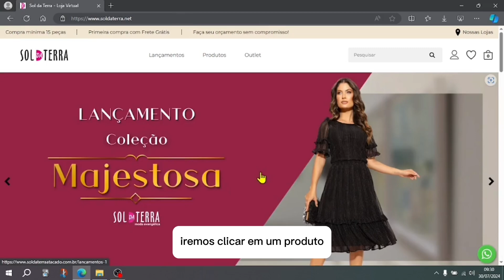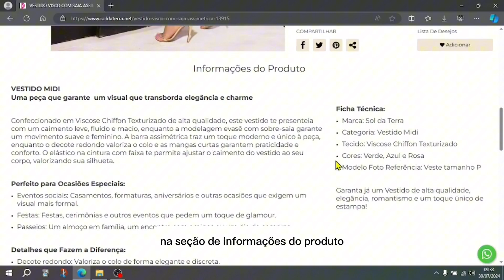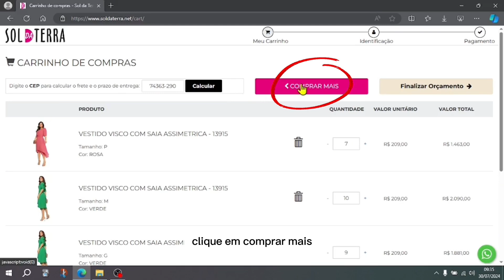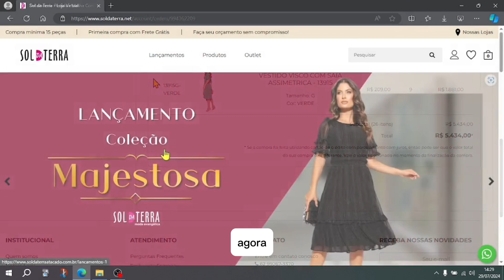Como Usar o Site de Atacado da Sol da Terra - parte 2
Aprenda passo a passo como utilizar o site de atacado da Sol da Terra. soldaterra.net
Neste vídeo, mostramos desde o cadastro e login, até como navegar pelo site e explorar os produtos, adicionar itens ao carrinho e finalizar o orçamento. Além disso, você também verá como acessar e gerenciar sua área do cliente, facilitando o acompanhamento de pedidos e orçamentos.

O que você vai aprender:

Como fazer cadastro e login no site
Dicas de navegação para encontrar os produtos ideais
Como adicionar itens ao carrinho e finalizar o orçamento
Suporte ao cliente e gestão de informações na área do cliente
Este tutorial foi feito especialmente para revendedores e clientes de atacado, com o objetivo de tornar sua experiência de compra ainda mais prática e eficiente.